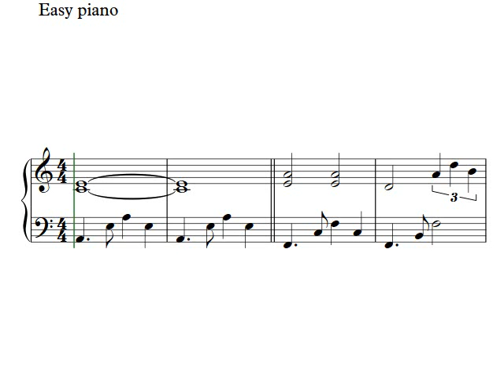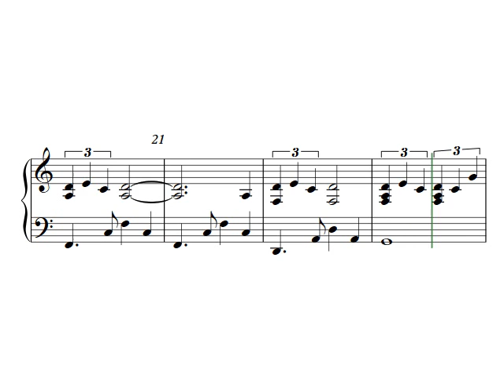Peter Edvinsson | Light My Star - Easy piano sheet music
Peter Edvinsson - Sheet music for piano. You can download and print out the free piano sheet music in PDF format at: